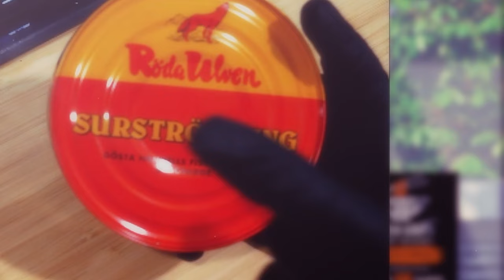This Was Disgusting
It was the most horrible thing I've ever smelled...

Socials -

Editor -